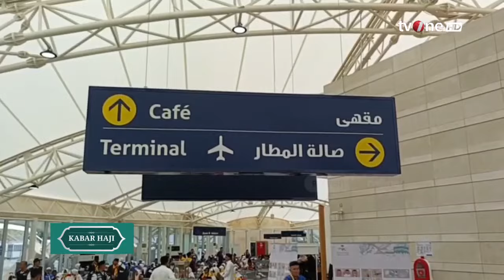Tujuh Ribu Jemaah Calon Haji Tiba di Tanah Suci Hari Ini | Kabar Haji tvOne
Kabar Haji, - Tujuh Ribu Jemaah Calon Haji Tiba di Tanah Suci Hari Ini | Kabar Haji tvOne

Sudah lebih dari 7.000 jamaah calon haji Indonesia gelombang 1 mendarat di Bandar Udara Internasional Pangeran Mohammad bin Abdul Aziz, Madinah, Arab Saudi. Meski lelah, semangat para jamaah tidak pernah luntur.

HJ24
FR01
RZA01